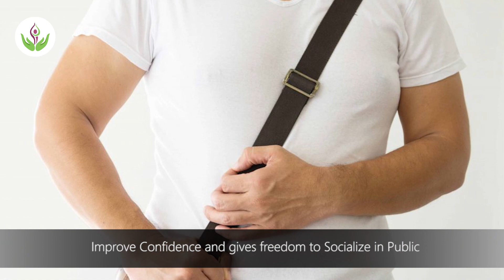Benefits Of Gynecomastia Treatment | गाइनेकोमास्टिया सर्जरी के फ़ायदे | Dr. Sandeep Bhasin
In this video Dr. Sandeep Bhasin Discussed about what are the benefits of Gynecomastia Treatment and Surgery so lets start with this point by point.
1. Because of Gynecomastia you know many people and many male loose thier confidence and they become under-confidence and they are not able to face people public and they feeling ashamed not able to do activity like to go swimming pool and they feel shy to remove t-shirt, so gynecomastia surgery can give a very good shape, muscular Physique and you can go and enjoy your life fully in the public.
2. It give you a very good male Physique and this is very important people are becoming gender conscious and body conscious so female body is different from male body. Where as a male body is well sculpted Chest.
3. If you are careful about Gynecomastia then you will very careful about your weight because if you gain weight then you depart your chest and develop gynecomastia. So people who conscious about gynecomastia you will very careful  not to gain weight.
4. If you got large breast like male also it's can cause some posture problems and you can back problems these problems can be there. When we do gynecomastia surgery not only improve the shape it's also improve the posture and give you a confidence to stands straight, o gynecomastia is good for keep up posture and improve your posture that is why gynecomastia is recommended for this also.
So this is  the main reasons I can recommend gnecomastia surgery. Another reasons why recommend gynecomastia surgery is the results of gynecomastia surgery is are very quick and within about 2-3 weeks you can see excellent results and you can see very good chest shape and the procedure are very safe and it is without any complications you can get a very good body shape and very good Physique after gynecomastia surgery.

 gynecomastia surgery ना कराये तो क्या होगा,  benefits of gynecomastia surgery, gynecomastia surgery cost in delhi, gynecomastia post surgery, gynecomastia surgery before and after
Chitranjan Park
New Delhi 110019